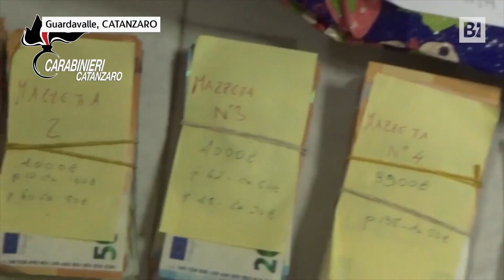Catanzaro, il bunker dietro un finto mobile e mazzette da 35mila: così viveva il latitante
I carabinieri hanno scoperto e arrestato Cosimo Damiano Gallace: l’uomo, ricercato da un anno, deve scontare 14 anni per associazione mafiosa